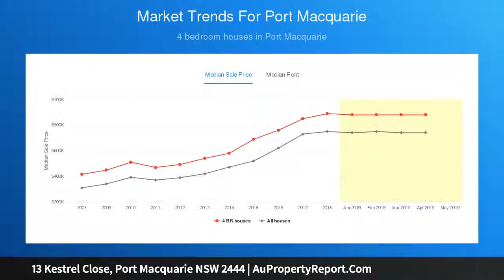13 Kestrel Close, Port Macquarie NSW 2444 | AuPropertyReport.Com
13 Kestrel Close, Port Macquarie NSW 2444
Property Type: house
Bedrooms: 4
Bathrooms: 4
Car Space: 2
Large family home with views to Lighthouse Beach